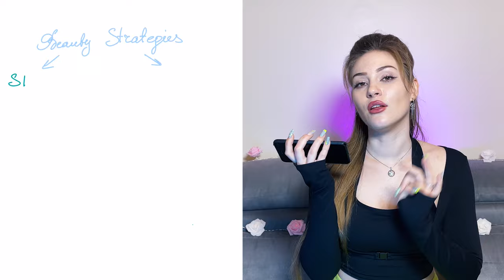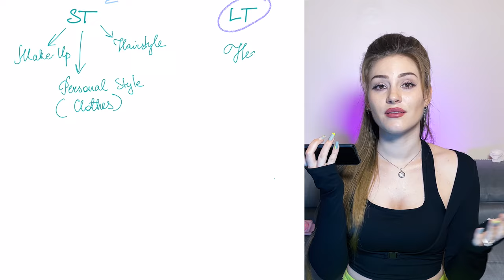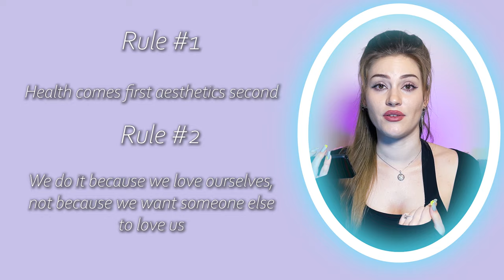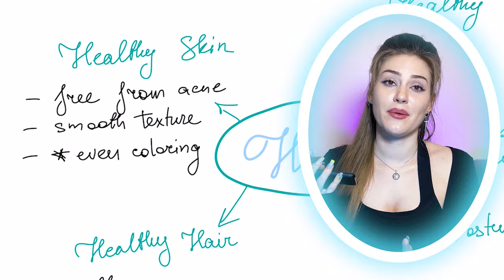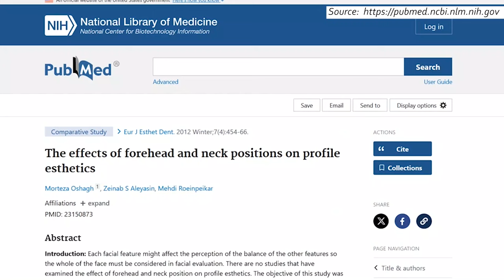5 things that will make you 100x more attractive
Hey, fam! Today I will outline the things that make you attractive and give you some glow-up advice. I will tell you the things you can do both in the short term long term!

00:00 Intro
00:05 What we will talk in the video
00:42 What can you do in the short term to boost attractiveness
01:35 Rules that will help you with your beauty journey
03:03 Healthy Hair
03:34 Healthy Skin
04:39 Healthy Teeth
04:57 Healthy Weight
06:12 Good Posture
07:30 General Advice
07:54 The importance of protein
09:12 Sugar Talk
11:37 Little motivational talk

Easy glow up hacks | How to glow up | Beauty hacks | How to be beautiful | How to be attractive | glow up advice | glow up tips | glowup | beauty tips | how to be pretty | how to beautiful | how to attractive | beauty tricks | beauty advice